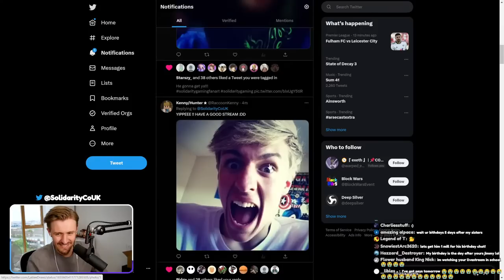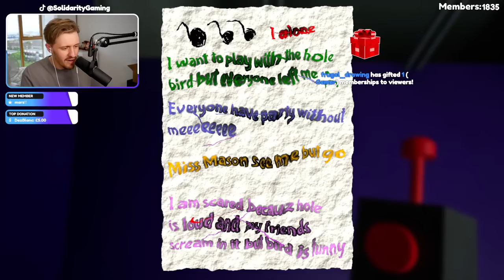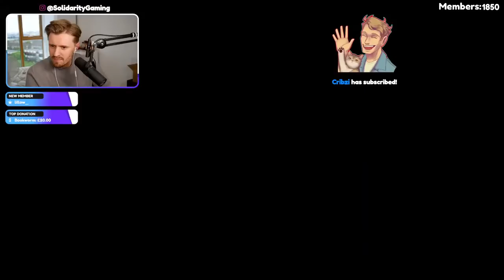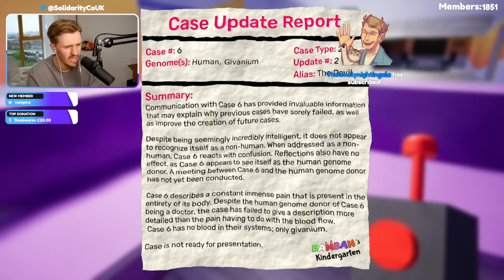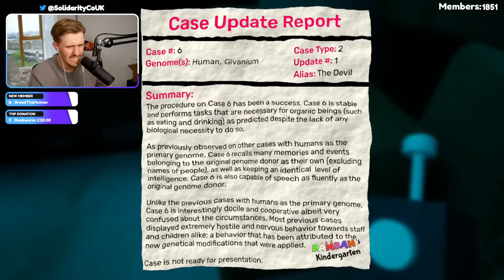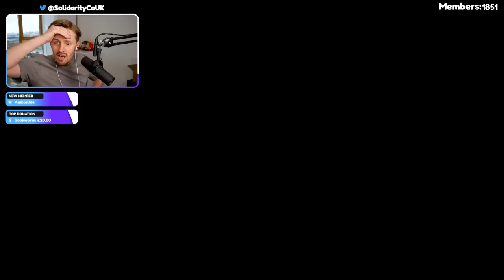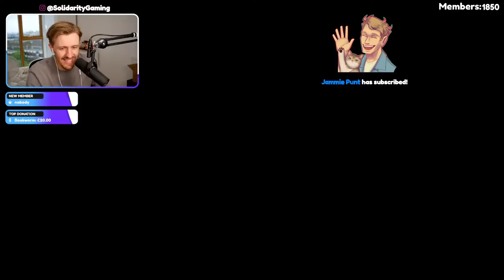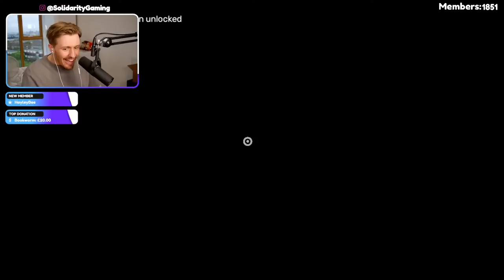Solidarity Plays GARTEN OF BANBAN 1 & 2.. (Full LetsPlay)